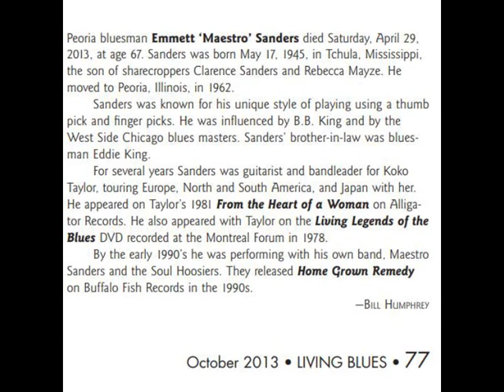Maestro Sanders & The Soul Hoosiers - Home Grown Remedy [Buffalo Fish, 1990]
Legendary Peoria bluesman Emmett "Maestro" Sanders with his only commercial release "Home Grown Remedy."
His obituary from Living Blues magazine:
Emmett "Maestro" Sanders died Saturday, April 29, 2013 at age 67.  Sanders was born May 17, 1945 in Tchula, Mississippi, the son of sharecroppers Clarence Sanders and Rebecca Mayze.   He moved to Peoria, Illinois in 1962.

Sanders was known for his unique style of playing using a thumb pick and finger picks.  He was influenced by B.B. King and by the West Side Chicago blues masters.  Sanders' brother-in-law was bluesman Eddie King.

For several years Sanders was guitarist and bandleader for Koko Taylor, touring Europe, North and South America, and Japan with her.  He appeared on Taylor's 1981 From The Heart Of A Woman on Alligator Records.  He also appeared with Taylor on the Living Legends Of The Blues DVD recorded at the Montreal Forum in 1978.

By the early 1990's he was performing with his own band, Maestro Sanders and the Soul Hoosiers.  They released "Home Grown Remedy" on Buffalo Fish Records in the 1990's.  - Bill Humphrey